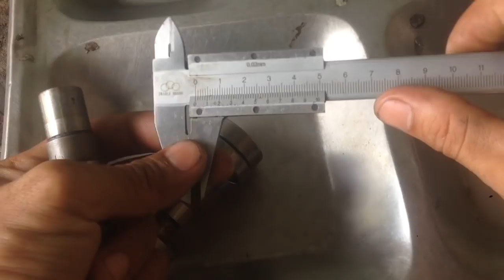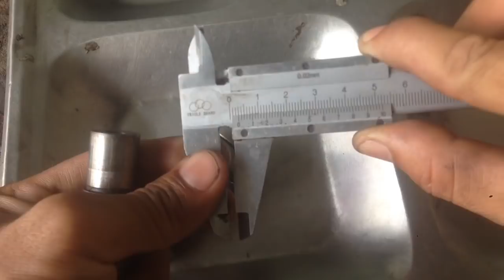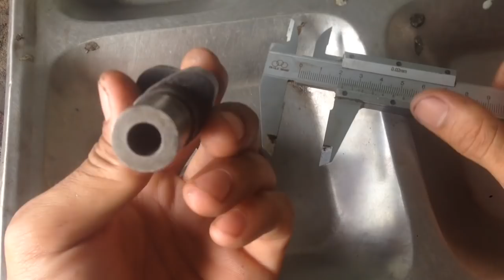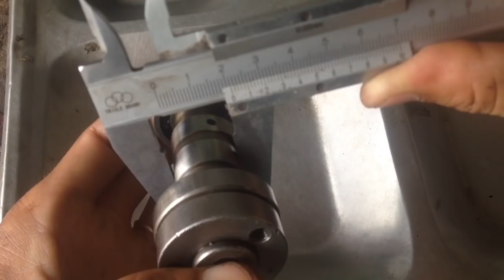Cách đo thông số cây cam xe máy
Cách đo thông số cam xe máy cùng mình đo xem cam xe máy thông số cam bao nhiêu ly và đo làm sao nhé